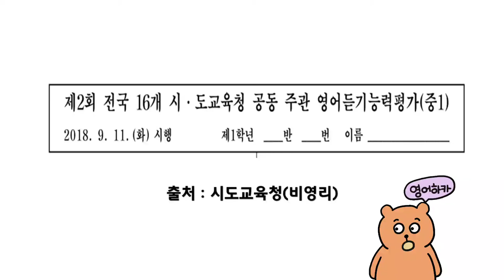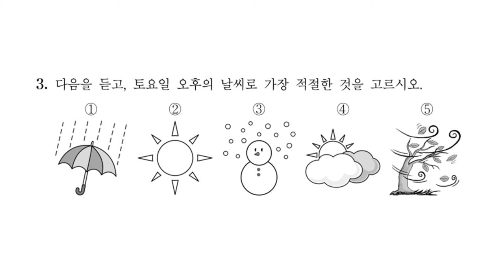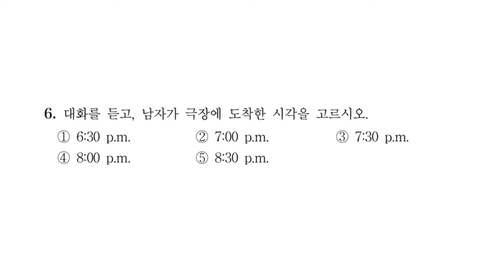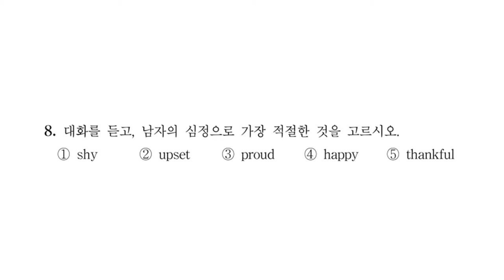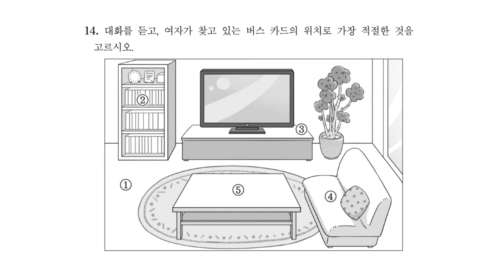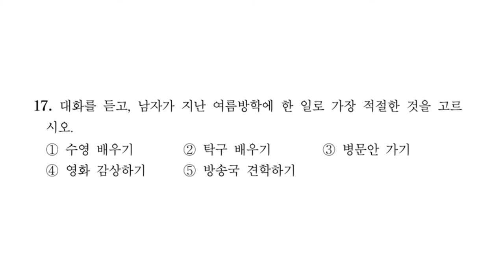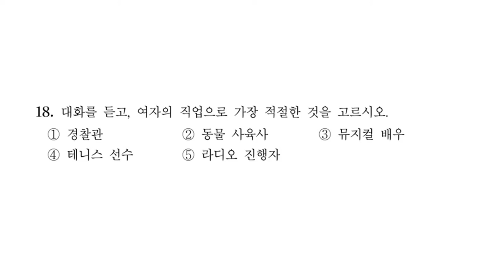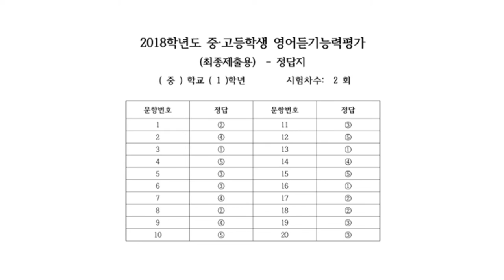2018년🟠 2차 중학영어듣기평가 중1| 문제 |정답은 맨뒤